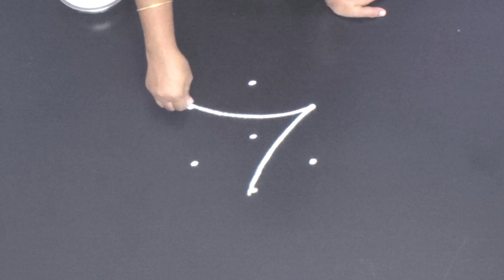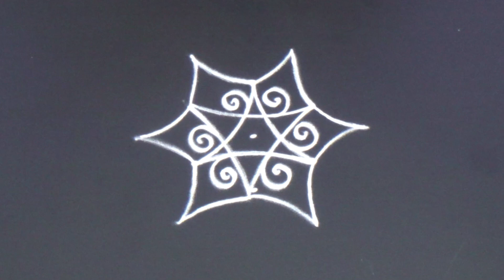Small muggulu designs 3X1 dots Easy rangoli designs Easy kolam designs ideas for beginners